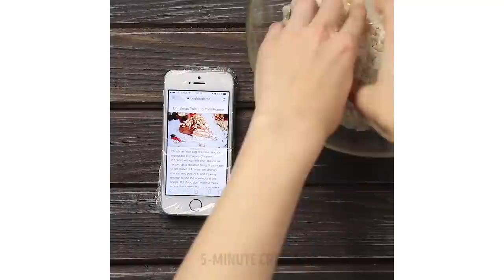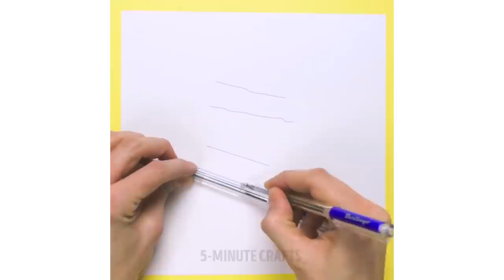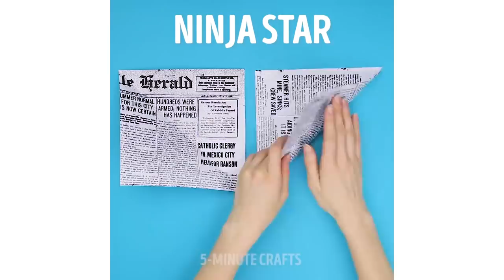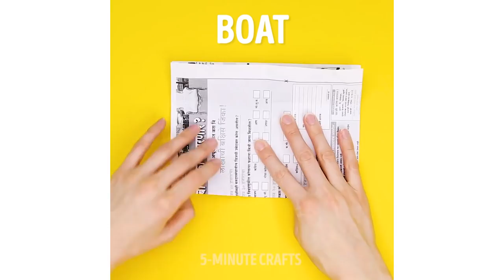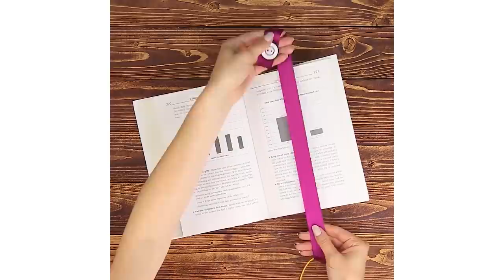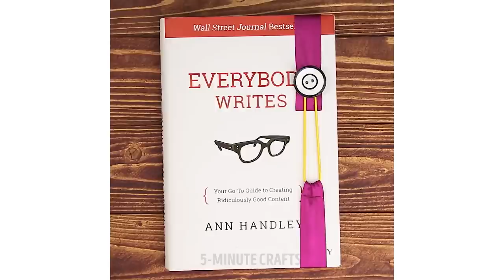20 USEFUL WAYS TO GIVE NEW LIFE TO HOUSEHOLD ITEMS